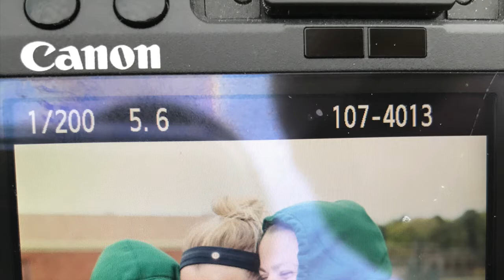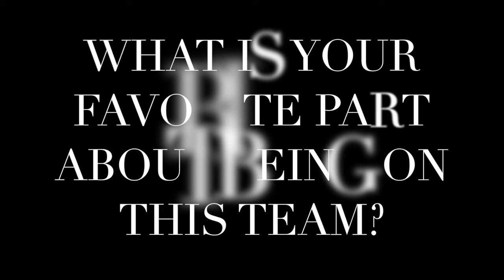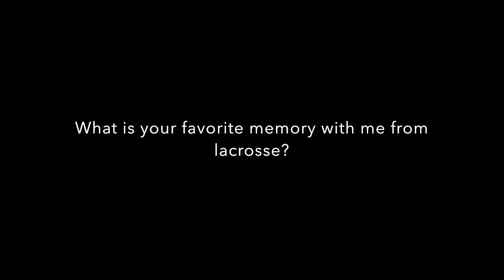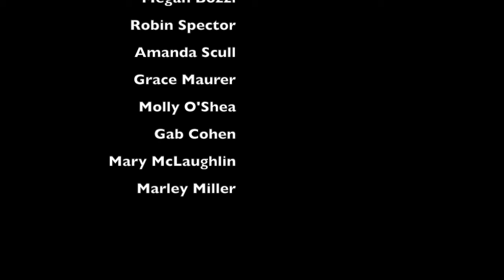Victoria Meade Senior Documentary